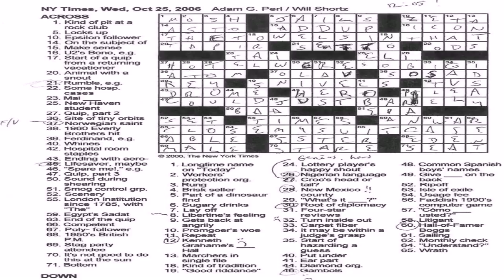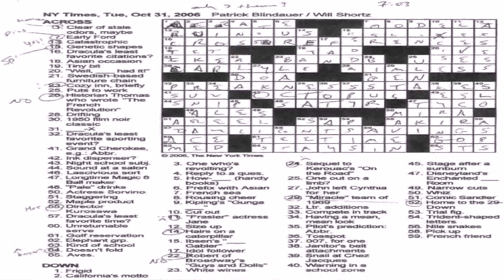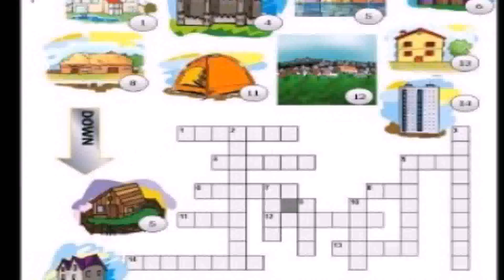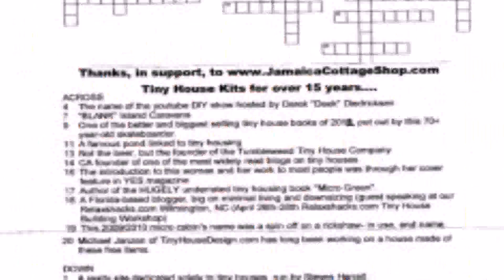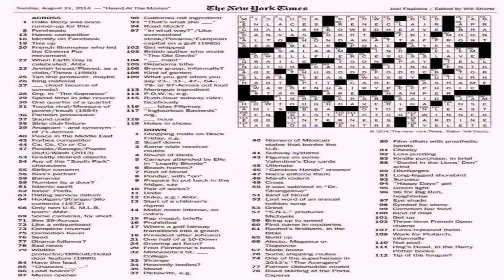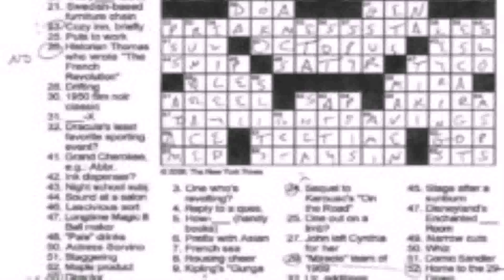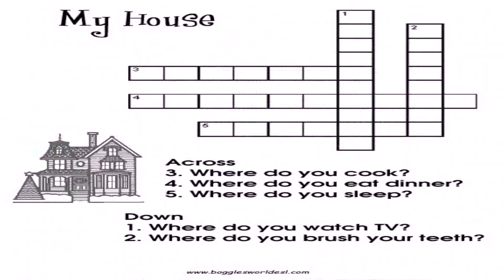Style Of House Crossword Clue (see description) (see description)